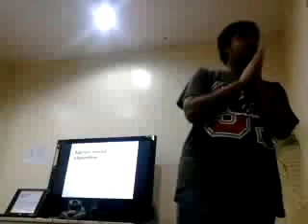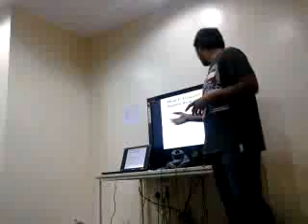Apriori Algorithm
A small Demo on Frequent Pattern Mining and Data Mining Using many examples